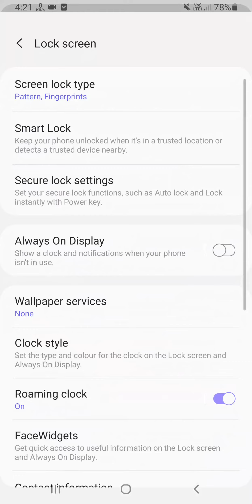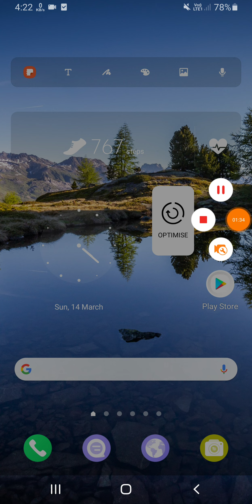Samsung M40 How To Use Smart Lock Strong Security